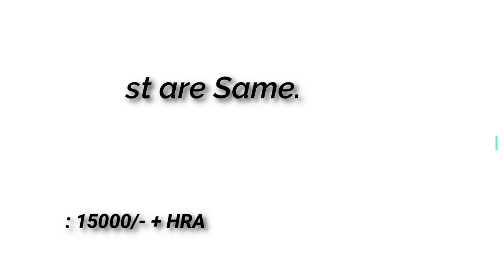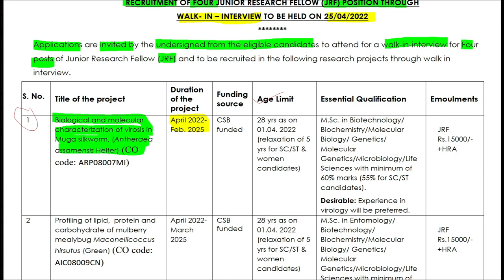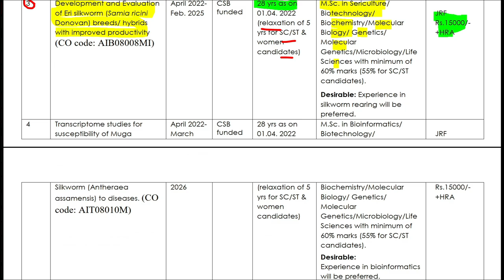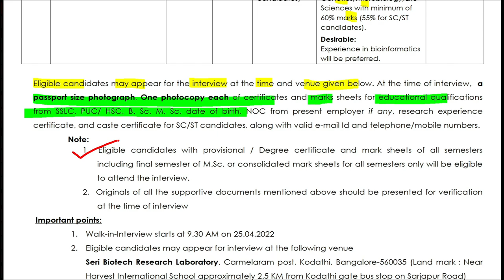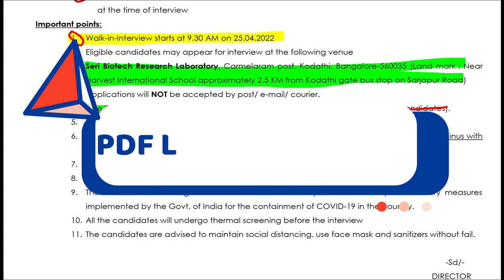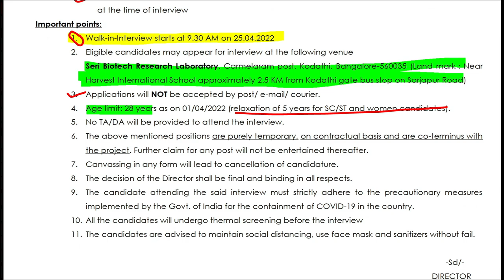Job Update | SERIBIOTECH RESEARCH LABORATORY | Multiple JRF Positions | MSc Life Science | eLearnam